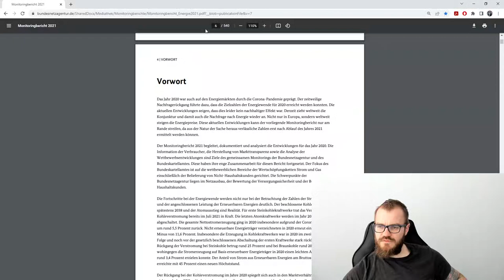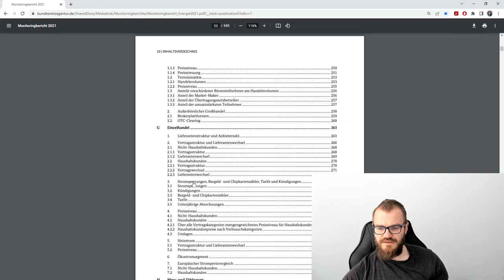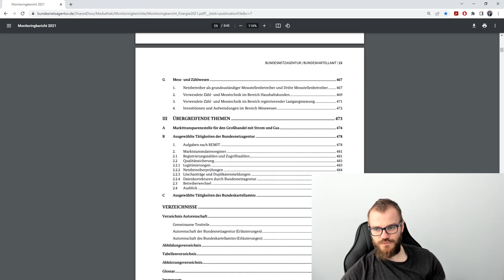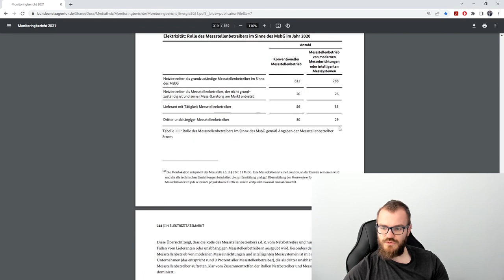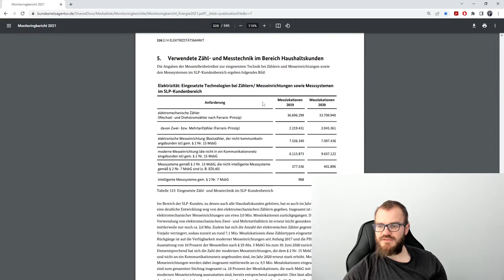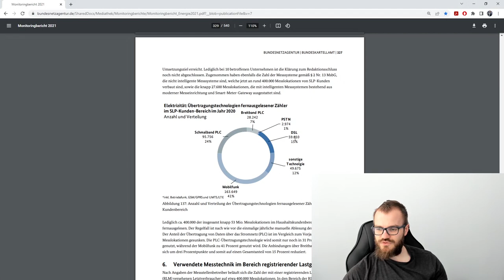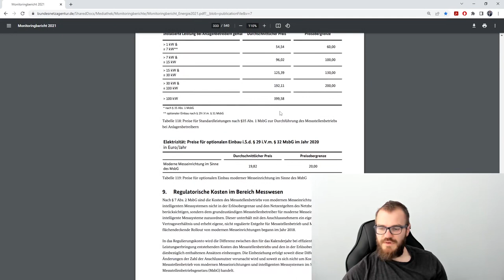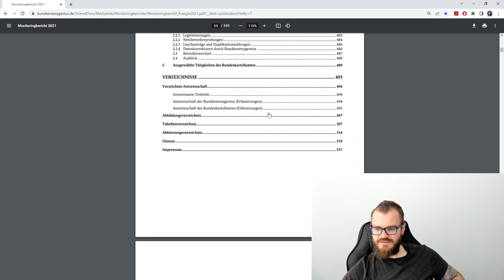Monitoringbericht 2021 der Bundesnetzagentur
Die Bundesnetzagentur und das Bundeskartellamt veröffentlichen jährlich einen Monitoringbericht rund um die Entwicklungen auf dem regulierten Energiemarkt. Wir zeigen den Aufbau, die wichtigsten Stellen zum Durcharbeiten und das beispielhafte Kapitel zum Smart Metering.